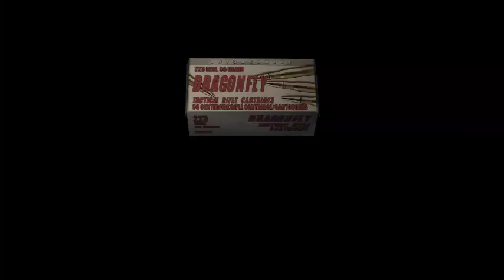Resident Evil 4 part 3